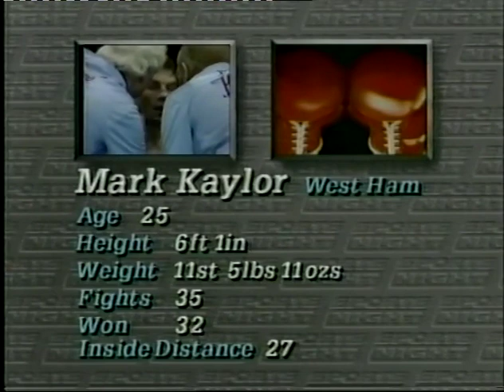Herol Graham vs Mark Kaylor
04/11/1986
EBU European Middleweight Title